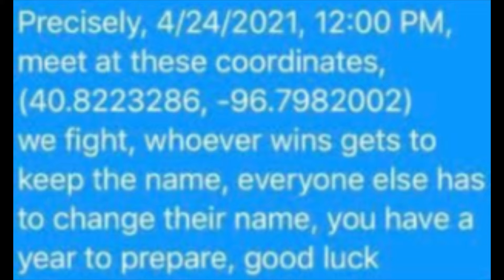The Ultimate Joshdown (Day 1)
Original File Name: the ultimate joshdown.mp4
Category: Meme

       Dawn of
    The First Day
-72 Hours Remain-